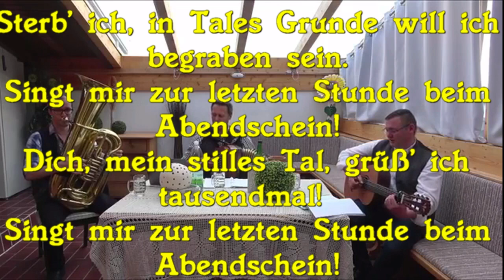IM SCHÖNSTEN WIESENGRUNDE WIRTSHAUSSINGEN mit J. STAMPFEL 2021 TEXT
Wieder etwas für unsere Chöre und für alle Gesangsbegeisterte.
Die Melodie des Liedes ist älteren Ursprungs und hat einige Metamorphosen durchgemacht. Eine ähnliche Melodie fandet sich in dem englischen Tanz All ina garden, daraus entsteht eine deutsche Allemande Unter der Linden grüne (Bearbeitung von JAN PETERZOON SWEELINK, 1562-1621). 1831 findet man die Melodie bei FRIEDRICH SILCHER (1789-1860) mit dem Text Es stieß ein Jäger in sein Horn, 1843 steht die Melodie in ganz ähnlicher Form zu unserem Lied wieder bei SICHER mit dem Text Drei Lilien, drei Lilien (Nr. 4-14). Der Text unseres Liedes stammt von WILHELM GANZHORN (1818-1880). Er dichtete sein Lied im Sommer 1851 in einem romantischen Wiesental zwischen Conweiler und Feldrennach im Schwarzwald. GANZHORN wurde in Sindelfingen geboren und war Oberamtsrichter in Cannstatt. Zum Tode von GANZHORN steht im September 1880 in der Augsburger Allgemeinen Zeitung der Hinweis auf die Autorenschaft seines Liedes Das stille Tal.